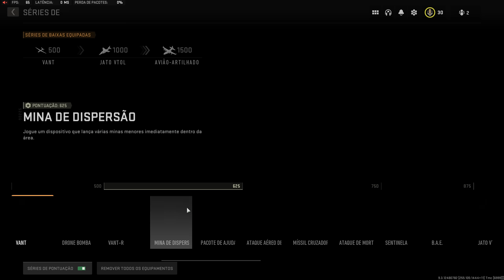JÁ TEMOS NERFS, MUDANÇAS e.. MUITOS CRASHS na BETA DO MWII!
• Compre no Kabum (cupom: 5HAY)